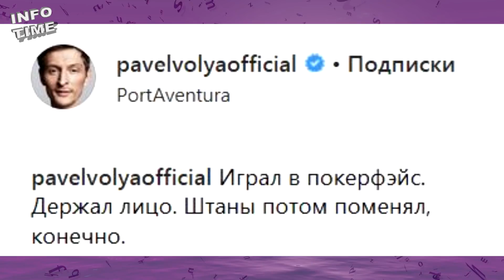Павел ВОЛЯ прокатился на АМЕРИКАНСКИХ ГОРКАХ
Павел Воля с невозмутимым лицом прокатился на
американских горках.НОВОСТИ шоу бизнеса:INFOTIME

Если Вам понравилось видео: Павел ВОЛЯ прокатился на
канал!

Новости звезд шоу бизнеса - выпуск каждый день!
Воля прокатился на американских горках